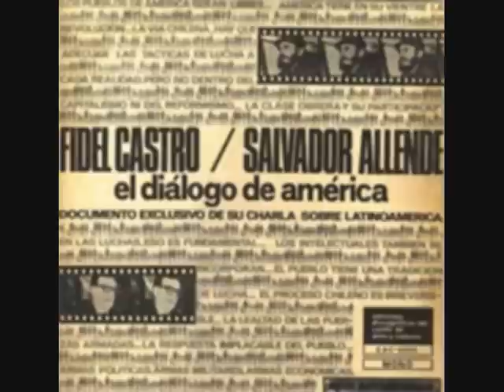Allende y Castro III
Los Jefes de Estado se pronuncian sobre la influencia del imperialismo norteamericano en la historia de ambos pueblos y su protagonismo como principal enemigo de los gobiernos revolucionarios de ese entonces.